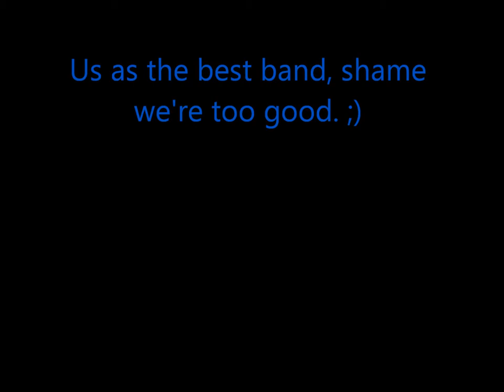Introduction (Worlds Best Band)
Start video, we haven't had much time to think of what to do, so give us a chance yeah? Okay :') Should have better things up soon. XD